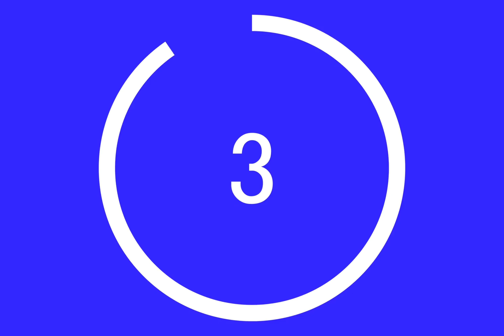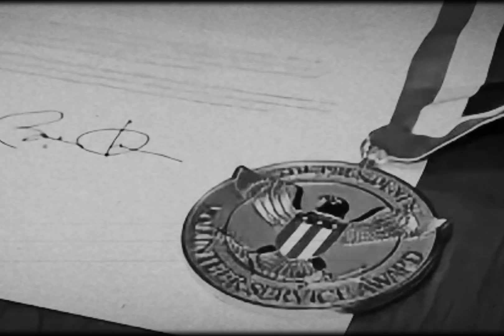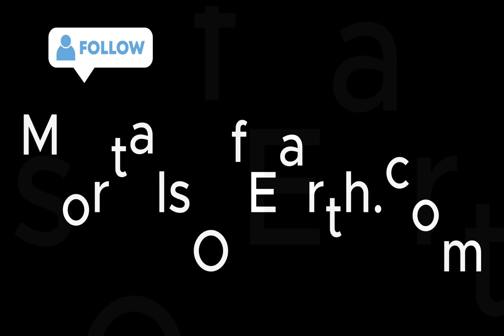A Fusion Pioneer Is Gone. The Silence Is Loud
A brilliant fusion physicist is dead.
Nuno Filipe Gomes Loureiro—MIT professor, plasma physicist, and leader in fusion research—was shot and killed at the age of 47. No suspects. No motive. No clear explanation.
This video is not about making accusations.
It’s about recognizing patterns.
Throughout history, individuals working on transformative energy technologies—fusion, alternative power, paradigm-shifting physics—have often faced not just resistance, but erasure. Funding disappears. Research stalls. Reputations are attacked. And in rare but troubling cases, lives are cut short.
From Nikola Tesla to Stanley Meyer to Eugene Mallove, the question keeps resurfacing:
Why does progress so often break at the human level?
There is currently no evidence linking Loureiro’s murder to his work. But ignoring historical context would be intellectually dishonest.
This is a call for vigilance, transparency, and remembrance—not conspiracy.
Because when history starts to rhyme, it’s worth paying attention.